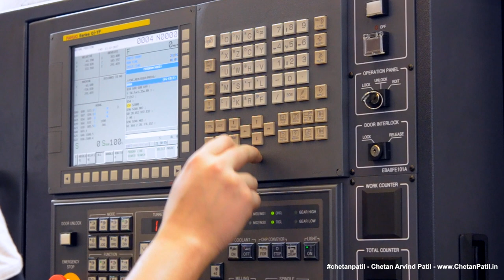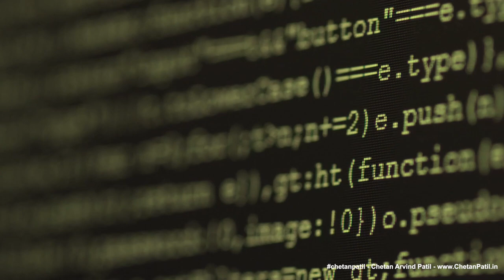VLOG-199 | The Semiconductor Automate Analysis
1/ - Automated Analysis Is Becoming Increasingly Important In The Semiconductor Industry. It Allows For Faster And More Accurate Data Processing, Thus Enabling Speedier Root Cause Analysis And, In Turn, Improving Production Flow.

2/ - Machine Learning Algorithms Have Enabled These Automated Analysis Tools To Become Even More Powerful And Efficient. By Leveraging The Power Of Data, These Tools Can Quickly Identify Patterns In The Data That Would Otherwise Take A Long Time For Humans To Detect. It Allows Engineers To Make Decisions Faster And With Greater Accuracy Than Ever Before.

3/ - Automated Analysis Is Also A Robust Process That Can Help Businesses Save Time And Money While Gaining Valuable Insights From Their Data. It Allows For Faster Processing Of Large Amounts Of Data, Which Helps Identify Trends, Optimize Processes, And Make Better Decisions. The Automated Analysis Also Helps To Reduce The Cost Associated With Manual Data Processing And Analysis. Additionally, It Can Provide Valuable Learnings About Yield Behavior That Improves Future Products Or Services.

4/ - The Automated Analysis Also Helps Engineers Identify Potential Issues Before They Become A Problem, Allowing Them To Take Corrective Action Before It’s Too Late. Computerized Analysis Also Helps Engineers Understand How Different Components Interact With Each Other, Allowing Them To Optimize Their Designs For Better Performance. All This Saves Time And Resources While Gaining Valuable Insights From Their Data.

5/ - Overall, Automated Analysis Is An Invaluable Tool For Semiconductor Engineers As It Allows Them To Quickly Identify Problems And Take Corrective Action Before They Become Significant Issues.